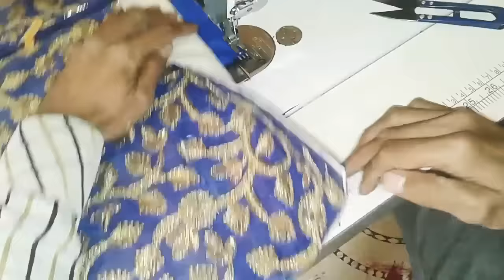HOW TO MAKE SLING BAG AT HOME || DIY SLING BAG TUTORIAL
👇🏻👇🏻Follow more 👇🏻👇🏻
ओर अपने मित्रों और अपने facebook पर share करे  वीडियो को like देना ना भूल ना  कुछ सवाल या सुजाव हो तो comment कर सकते हो
आप का तहैदील❤ से धन्यवाद
Kishor gosai~